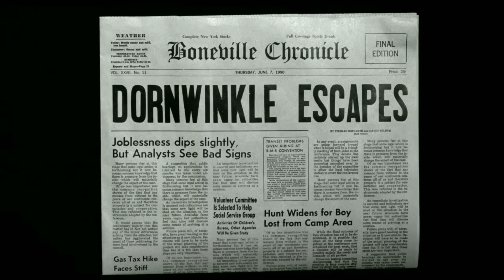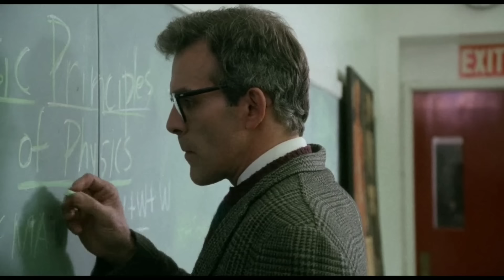The Invisible Movie Review/Plot In Hindi & Urdu